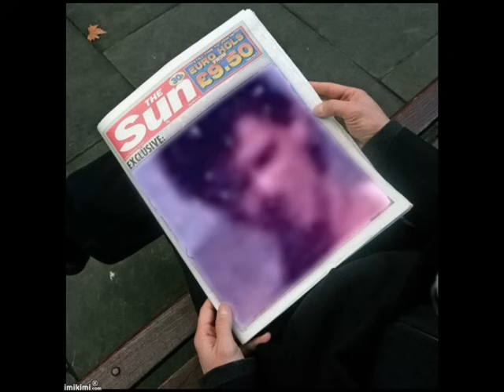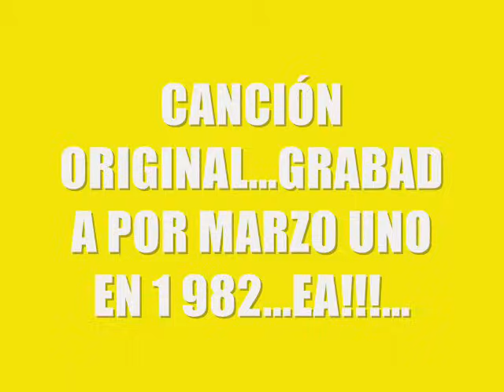"CANCIÓN DE PAZ" C/MARZO UNO-LUPE GATICA.wmv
"CANCIÓN DE PAZ" C/MARZO UNO-LUPE GATICA